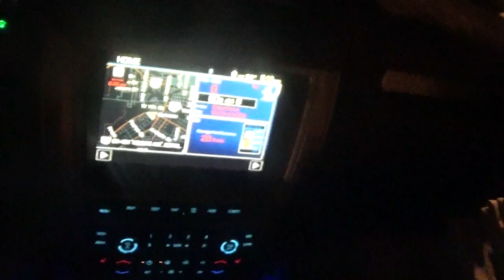i am on the route saturday